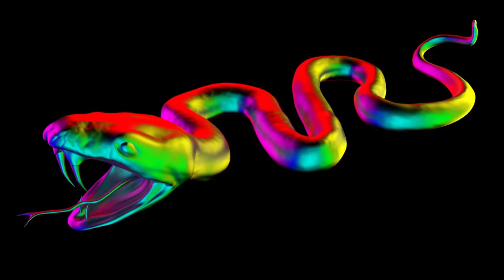Relaxing Music I Calm Music I Snake Videos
Relax and unwind with the most beautiful songs in the world. From acoustic pop ballads to restful folk and everything inbetween: the perfect chill-out music for concentration, mindfulness and well-being.
Music.
Video By : Pixabay.com & Pixel.com

Video by Anatwell-Group from Pixabay
Video by Mopsgesicht from Pixabay
Video by FlickrVideos from Pixabay
Video by untitled1384 from Pixabay
Video by PIRO4D from Pixabay
Video by andrey3dp from Pixabay

Video by Red Brick from Pexels
Video by Muhammadrizwan Saeed from Pexels
Video by HIROMASA HADACHI from Pexels
Video by Deepak Avhad from Pexels
Video by Ventill8 from Pexels